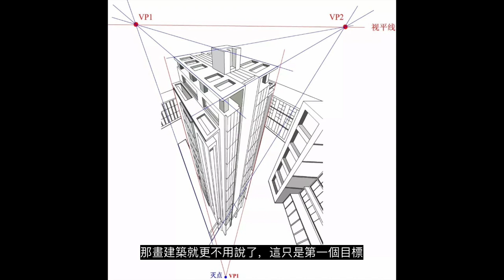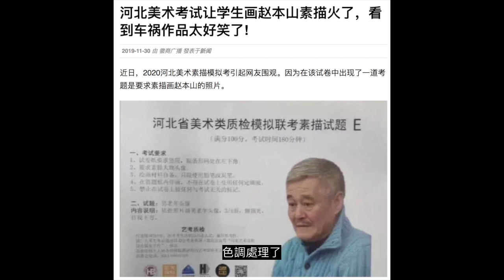【藝起聊#3】為什麼家長要逼孩子去學素描 2 | Why Chinese parents force their kids to learn SHUMIAO? Part 2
| 老彥+小龍 | 粵語 中文字幕 | 加拿大溫哥華 | 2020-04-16 |
"Why Chinese parents force their kids to learn SHUMIAO?" Part 2
(Viewer other than Chinese please turn on Subtitle caption - Automated translation and You will get your own language sub)

Steven Dragonn was born in Guangzhou, Dragonn graduated from the Sculpture Department of Guangzhou Academy of Fine Arts with a BFA and  he had his master degree in the Film and Multimedia Arts Department of the Université de Paris-Est, France. He was the former curator of Contemporary Art Program of Memorial Hall of Lingnan School of Painting, chief curator of Kids’ Triennial of Canton, art director of R Space in Vancouver, Canada. Now he is an independent curator, working in both Guangzhou and Vancouver, founder of Canton-sardine, founder and teaching director of Contemporary Art Edu-institute, external teacher of Guangzhou Academy of Fine Art.